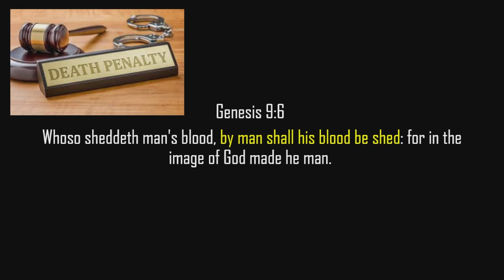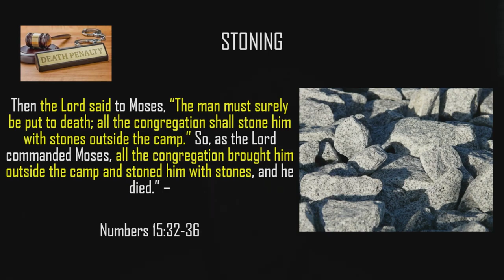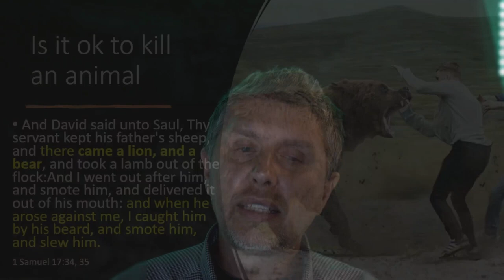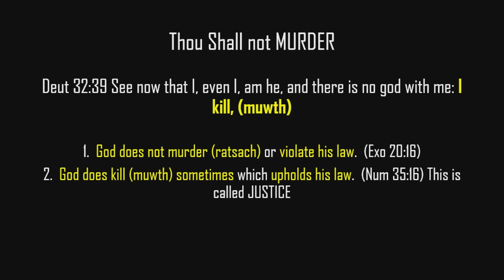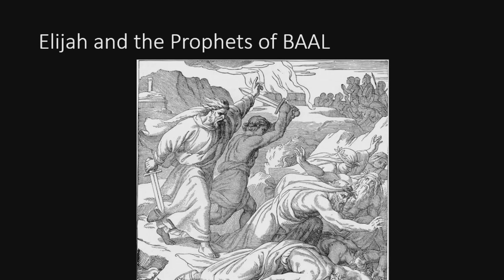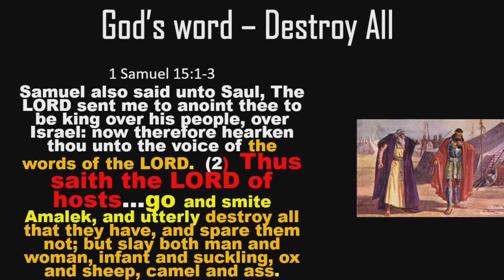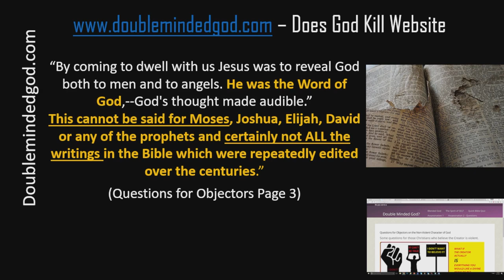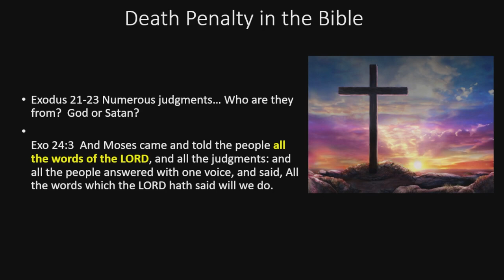Is All Killing SIN by David Barron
With Thanks to David Barron for permitting the redistribution of this material via The Loud Cry on rumble & YouTube